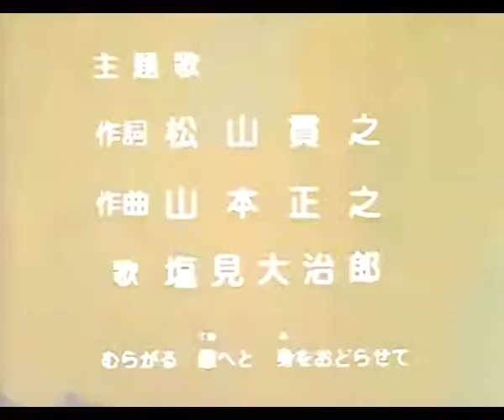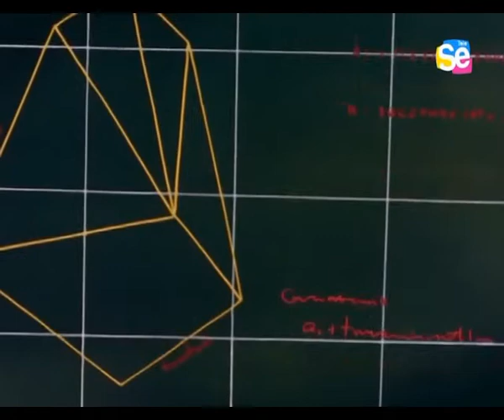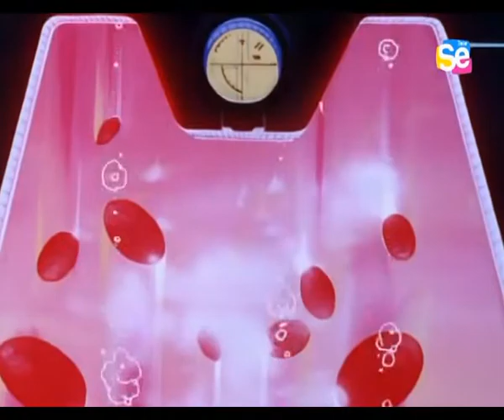gordian el guerrero 61